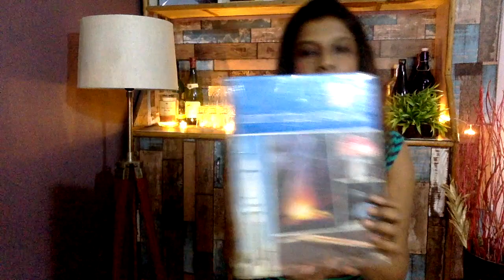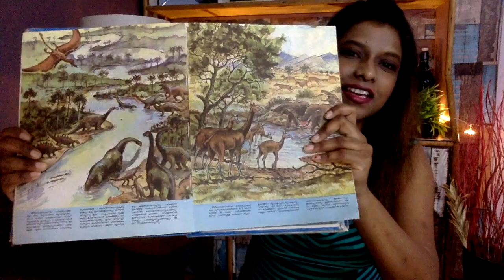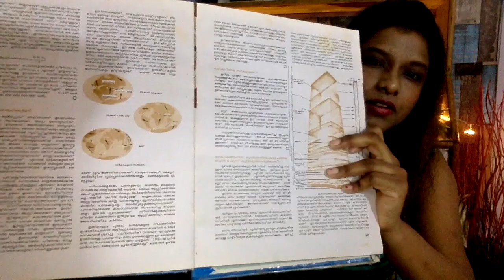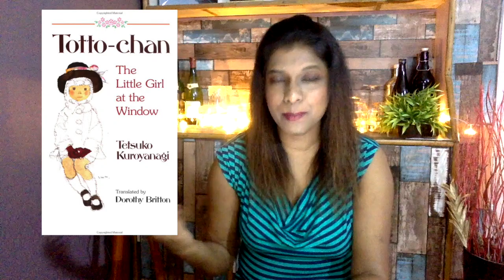The Rapid Fire Book Tag| Indian Booktuber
Hey guys,

Here is a fun book tag video. It has 50 prompts so bear with me with the length of the video but I guarantee you wouldn't be bored. :D

Questions
1. Hardback or paperback?
2. Ebooks or physical copies?
3. Second hand or new copies?
4. Audiobooks or Nah?
5. Do you cover buy?
6. Your favorite cover (that you own)?
7. Your least favorite cover (that you own)?
8. First book you ever read?
9. The Last book you finished?
10. Last series you finished?
11. Last book you bought?
12. What’s your favorite genre?
13. What’s your favorite book in that genre?
14. What genre do you never reach for?
15. Do you read poetry?
16. Popular science?
17. Middle grade?
18. What’s your favorite bookish item?
19. What’s your current bookmark?
20. What’s the strangest object you’ve used as a bookmark?
21. Book jackets or Nah?
22. Who’s your fictional boyfriend?
23. Favourite book couple?
24. Favourite book villain?
25. Favourite book friendship?
26. Series, trilogies, or stand-alone books?
27. Weird reading habit?
28. What’s your favorite book adaptation?
29. Film adaptations or tv adaptations?
30. What book needs an adaptation?
31. Favourite book world?
32. Favourite writing style?
33. What’s a book that you love that people don’t know about?
34. What’s a popular book that you hated?
35. Favourite childhood reads?
36. What’s a book that changed your life?
37. What book did you hate at school?
38. A feel-good book?
39. A book that makes you cry?
40. What’s your favorite reading snack?
41. What’s your favorite reading position?
42. Natural light or lamp light?
43. Outside or inside?
44. Breaking the cover or keeping it smooth?
45. Do you read in other languages?
46. What book series do you want to finish this year?
47. What book release are you most excited about right now?
48. Do you have a favorite book influencer?
49. Do you have a channel, blog, or social media feed?
50. TAG your friends!

Channels mentioned

Love,

Angie.